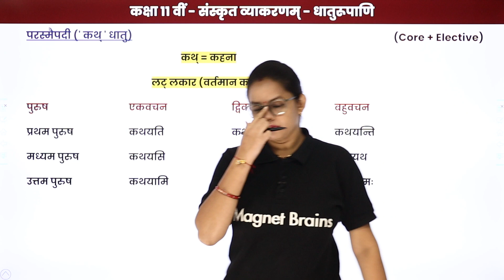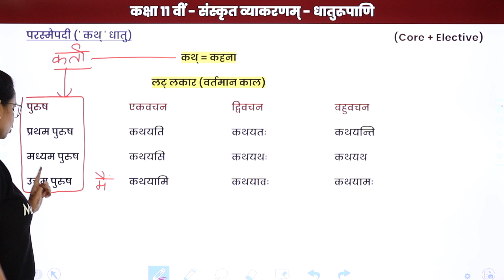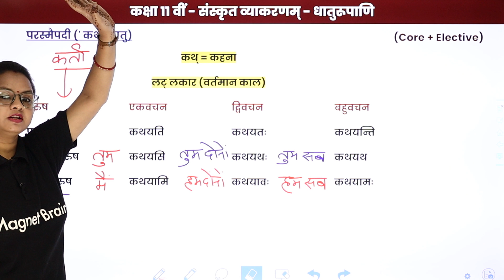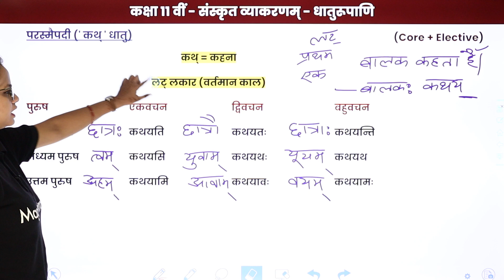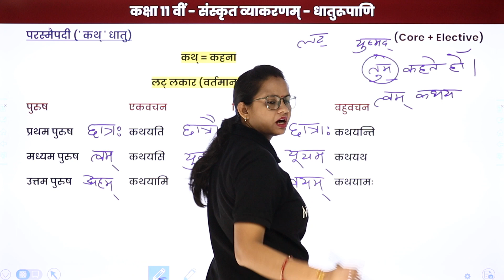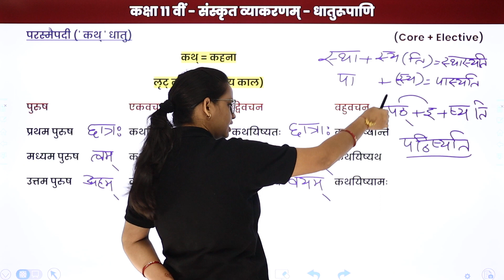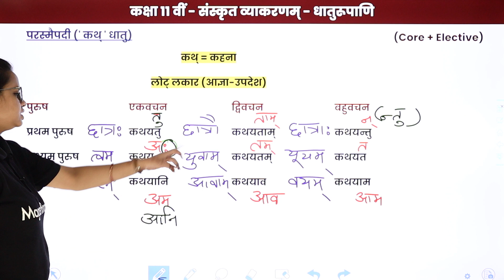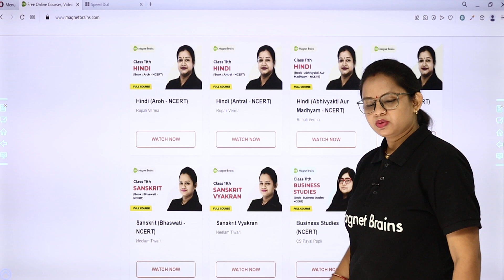Parasmaipad Kath Dhatu - Dhatu Roop | Class 11 Sanskrit Vyakaran (Core + Elective) | CBSE 2024-25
✔️ Class: 11th
✔️ Subject: Sanskrit (Core + Elective)
✔️ Topic Name: Parasmaipad Kath Dhatu - Dhatu Roop
✔️ Topics Covered In This Video (By Neelam Mam): In Class 11 Sanskrit (Core + Elective), the topic "Parasmaipad Kath Dhatu - Dhatu Roop" focuses on the verb conjugations of the root 'Kath' (to speak) in Parasmaipad. Students learn the forms (Dhatu Roop) of this verb across different tenses, gaining a deeper understanding of Sanskrit grammar.
00:00  संस्कृत व्याकरण इंट्रोडक्शन : परस्मैपदी 'चिन्त्' धातु /  Sanskrit Vyakaran Introduction: Parasmaipad Chint Dhatu
00:52 परस्मैपदी 'कथ्' धातु /  Parasmaipad Kath Dhatu
25:52 धन्यवाद / Thank You

parasmaipad kath dhatu class 11
dhatu roop of kath in sanskrit
class 11 sanskrit dhatu roop
kath dhatu roop parasmaipad
sanskrit verb conjugation class 11
class 11 sanskrit parasmaipad dhatu
parasmaipad dhatu roop cbse
kath dhatu roop forms class 11
sanskrit grammar kath dhatu
cbse class 11 sanskrit parasmaipad